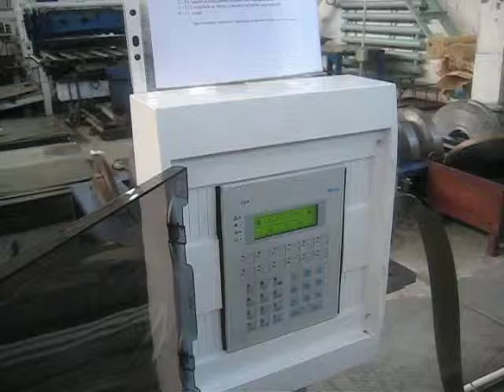Линия порезки и укладки трансформаторной стали